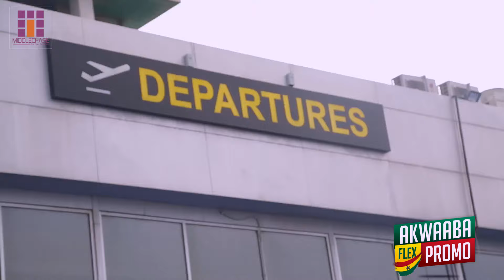Akwaaba Flex Promo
The Akwaaba Flex

No One Does It Better Than Middlechase! When We Promise You A Thrilling And Spine-tingling Experience, We Deliver Just That, With Maybe Some Toppings😁

Oya Come And Buy Lands And Apartments And Get An All Expense Paid Trip To Ghana With Your Partner.